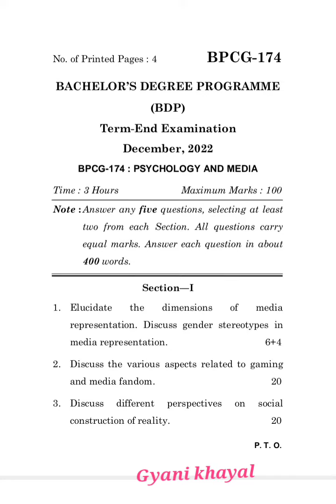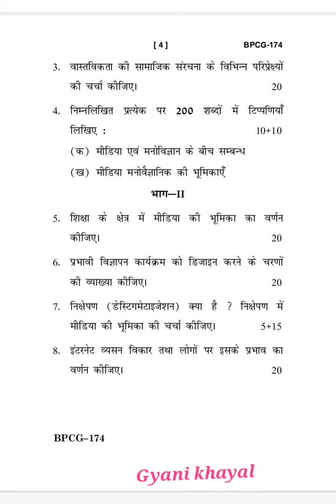BPCG-174 DECEMBER-2022 QUESTION PAPER IGNOU